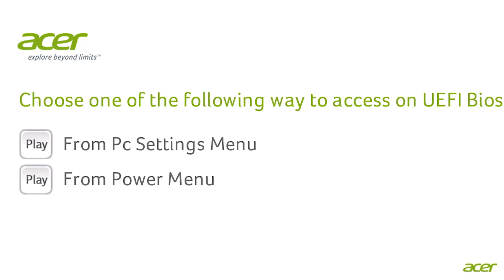Windows 8 - Access to Uefi Firmware Settings - Option